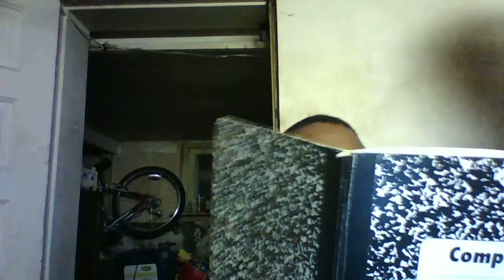Early Nightline episode 1223: Burning Some Oil!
My show tonight will be burning some oil because Michael Essany and Johnluke Chaparro will really never do any of the comedy that my little brother and I are doing this evening!